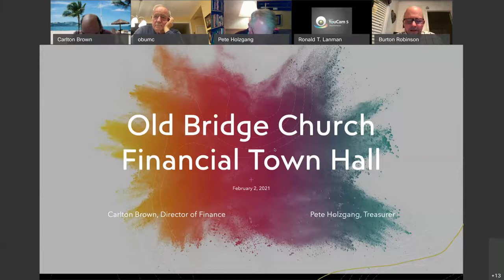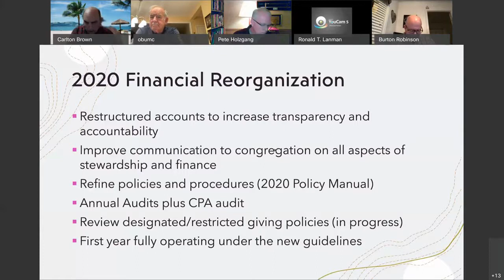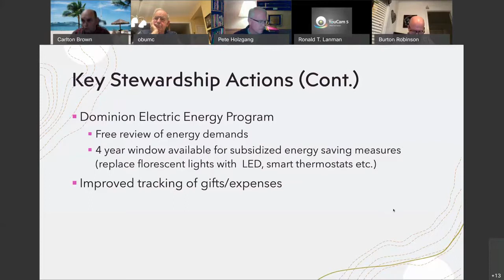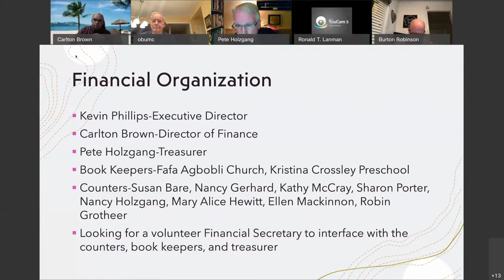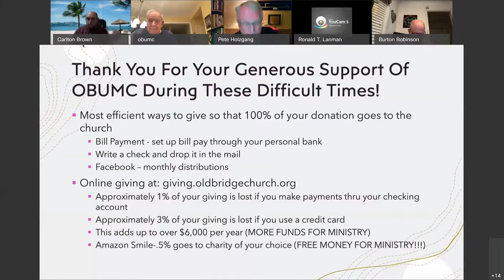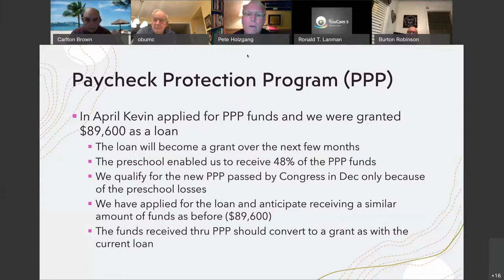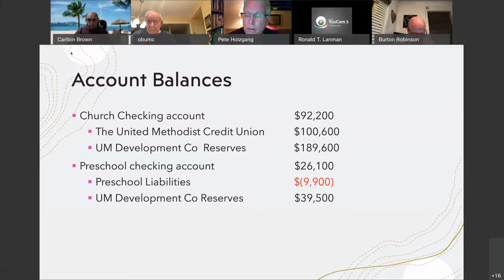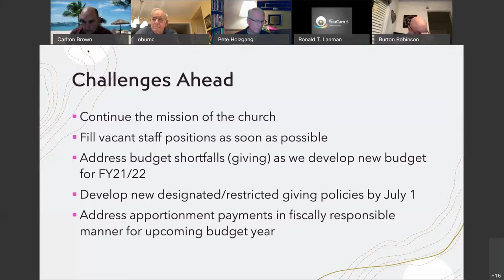OBUMC Finance Town Hall 2/2/2021